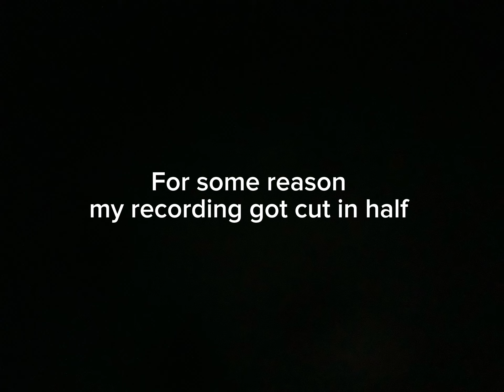HAKARI X KASHIMO OBLITERATE the 2v2 lobby | Strongest Battlegrounds